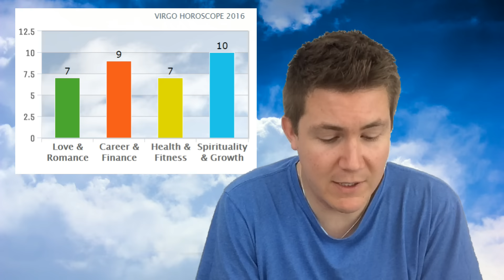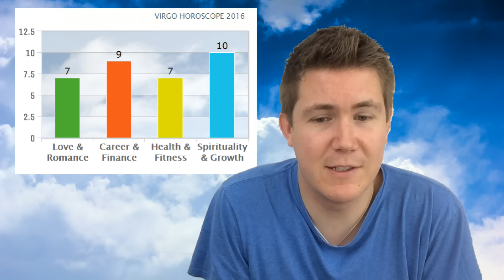Horoscope for Virgo 2016 – 2017 | Predictive Astrology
VIRGO HOROSCOPE FOR 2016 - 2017!!! This free horoscope applies to the star sign Virgo, born August 23 – September 22, and is aimed at Sun Sign Virgo and Rising Sign Virgo. for private astrology, tarot, numerology readings and more info.

Gregory’s astrological chart contains a triple earth placement; a Virgo Sun, Taurus Ascendant and Capricorn Moon. His strong connection to this earthly reality allows for concrete guidance and specific time frames in his readings.